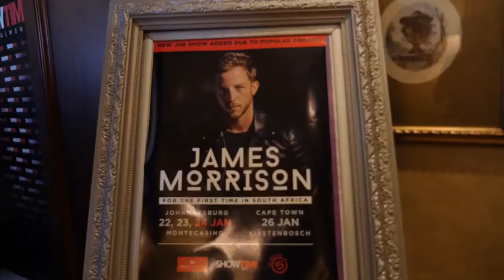James Morrison : interview with Msizi James on 5FM 2019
Cape Town